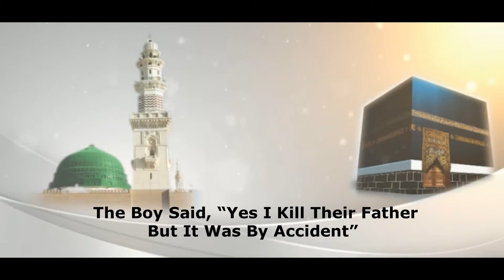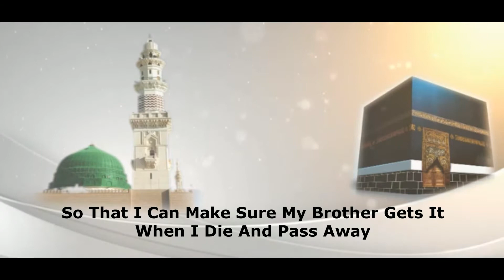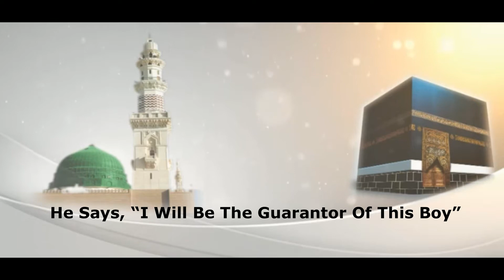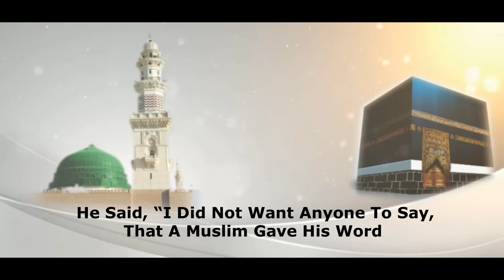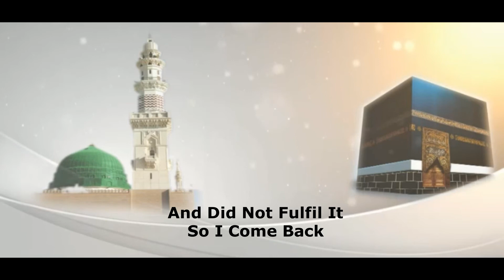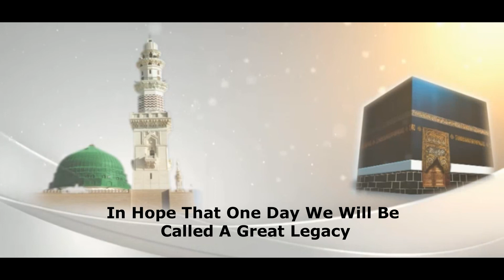The story a Young Boy And Umar Ibn Khattab (RA) Court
During The Time Of Umar Ibn Khattab (RA)….

There Were Two Men Who Brought In A Young Boy
Dragging Him Into The Courthouse

So Umar (RA) Asked, What Is This? What Is Going On
Why Are You Dragging Him Into The Court House?

They Say, “This Boy Killed Our Father”

Umar (RA) Asked Him
“Did you Really Kill Their Father?”

The Boy Said, “Yes I Kill Their Father
But It Was By Accident”

My Camel It Used To Tread On Their Property

So One Day Their Father Took A Rock
And Hit A Camel In The Eye

And I Saw A Camel Suffering And It Made
Me Furious And Aggravated

So I Took A Rock And I Threw It At The Father
It Hit Him In The Head And He Died

So Umar (RA) HE Asks The Two Brothers
“Will You Forgive This Young Boy For This Accidents”

They Said, “No, We Want Retribution”

So Umar (RA) Asked The Young Boy
“Do You Have Any Last Wards Or Requests?”

And The Young Boy Said, “Yes My Father Passed
Away And I Have A Younger Brother…”

And My Father Left Some Money Behind
For My Younger Brother

I Would Like Three Day To Go And Retrieve
This Wealth From A Hidden Place

So That I Can Make Sure My Brother Gets It
When I Die And Pass Away

So Omar (RA) Thinks This Boy
It Making Up The Story

What Are You Talking About? What Wealth?
What Father? What Young Brother?
The Young Boy Said, “Trust Me”
Umar (RA) Said, “Ok I Will Trust You”

But Find A Guarantor For You, Some One Who Will
Guarantor That You Will Come Back

The Young Boy  He Looks Around
There is A Packed Court House

Will Someone Not Help Me Today?
And Everyone As The Boy Looking Around

They Turn Their Face Away
They Turn Their Face Down

No One Wants To Help Me This Boy

Then From The Back Of The Court House
A Hand Raised Up, Whose Hand Is It?

Abu Dharr Al-Ghifari (RA)

The Noble And illustrious Companion Who
Gave Dawah To So Many Tribes

He Says, “I Will Be The Guarantor Of This Boy”

Now Understand What It Means
To Be A Guarantor

Meaning That If This Boy Does
Not Come Back

It Is The Head Of Abu Dharr Al-Gifari (RA)
That Would Be Chopped Off And Killed

Abu Dharr Al-Gifari He Says, I Will Be Guarantor
So The Boy Goes Away

The First Day Goes By The Boy Is
Nowhere To Be Seen

The Second Day Goes By The Boy Is
Still Nowhere To Be Seen

Asr Time Come Of The Third Day

The Two Brothers Go To Abu Dharr Al-Gifari (RA)

They Said Come With Us To The
Court House, It Is Time

Abu Dharr Al-Gifari (RA) Says,
“I Will Come To The Court House…”

But The Day Does Not End Until Maghrib

So Now Abu Dharr Al-Gifari (RA) Is Walking
Through Madina With These Two Brothers

Going To The Courthouse
And The People Of Madina Following Behind Them

All Getting To The Courthouse To See
What Is Going To Happen

It Is Now The Talk Of The Town

You Can Imaging, Minutes Are Going By
The Court House Is Filling Up

The Anxiety Is Building Up

Will Abu Dharr Al-Gifari (RA) Have His Life
Sacrificed For The Mistake Of A Boy

And Literally Minutes Before The
Azhaan Of Salaah Of Maghrib

The Boy Rushes In, People Are Now
Shouting They Are Happy

Wondering What’s Going To Happen
Will Everyone Be Following

What’s Going Happen

So The Boy Comes In, The Azhaan
For Maghrib Hasn’t Gone

Umar Ibn Khattab (RA) He Askes The Boy
“O Boy Why Did You Come Back?”

I Did Not Send A Spy Behind You
I Did Not Send Anyone To Follow You

What Made You Come Back?

He Said, “I Did Not Want Anyone To Say,
That A Muslim Gave His Word

And Did Not Fulfil It
So I Come Back

Umar Ibn Khattab (RA) Turns To Abu Dharr…

He Says, “O Abu Dharr! What Made You Want
To Be The Guarantor Of This Boy

He Says, “I Saw A Muslim In Need
And I Did Not Want Anyone Ever To Say.

That A Muslim Was In Need And No One
Was There To Help Him

So I Raised My Hand To Be His Guarantor
The Two Brothers They Say,
“When We Have People Like This”

How Can The Muslim Ask For Forgiveness?
And No One Be There To Forgive Him

So They Forgave The Boy
And The Boy Was Forgiven

This Was The Legacy Of Islam
This Was The Code Of Conduct

This Is Why During The Caliphate Of
Umar Ibn Khattab (RA)

They Were Able To Reach The Border Of China
All The Way To South Of France

Because They Have Strong Relationship With ALLAH
The Did Things With Ihsaan

And They Lived With The  Code Of Conduct Of Islam

And This Is When ALLAH (SWT) Will Restore
The Honour  Of This Nation

And Will Make Us Once Again Proud Of The
Great Legacies That Have Been Left Behind

In Hope That One Day, We Will Be
Called A Great Legacy